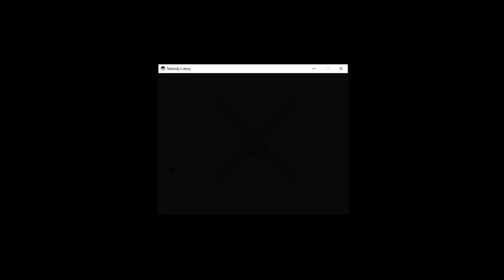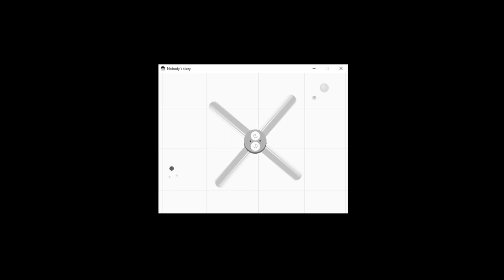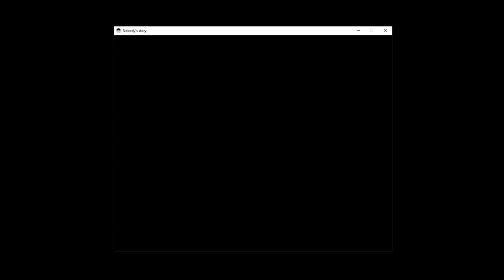Nobody's Story - Escape The Monotony of Daily Life in This Strange Psychedelic Adventure